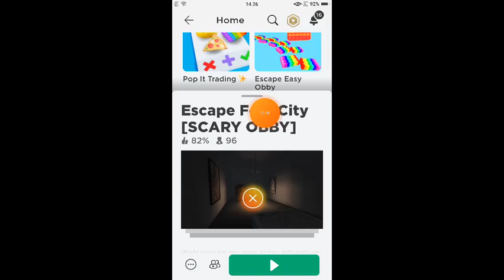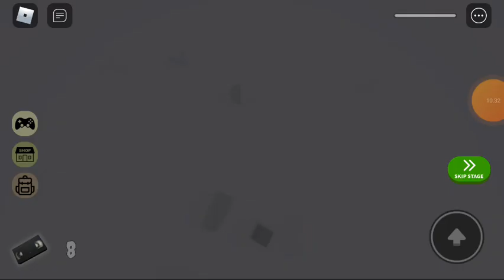Roblox Escape Fear City (SCARY OBBY) Tell During 😱😨!! Give it up Iran Bcoz oh Otay Yka?